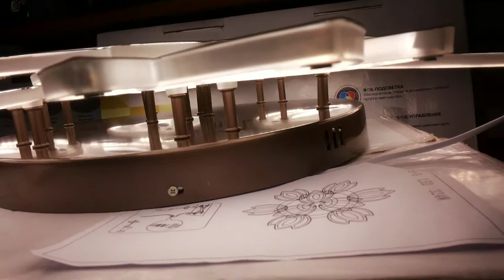Сборка мощной светодиодной led люстры настройка режимов пультом!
кофе 85х85х12сm 4.5kg LED324W 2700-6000K 350-6500lm Ra95 C220V пульт д\у
инструкция как собрать подключить люстру светильник сборка и обзор красивой потолочной led люстры и все режимы работы

музыкальное сопровождение:  Apollo The Wicked Jeremy Korpas